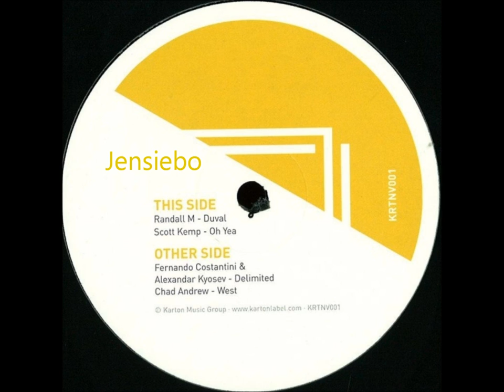Fernando Costantini & Alexandar Kyosev - Delimited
first track on the B side of the first Karton vinyl, released 2012

catalog: KRTNV001